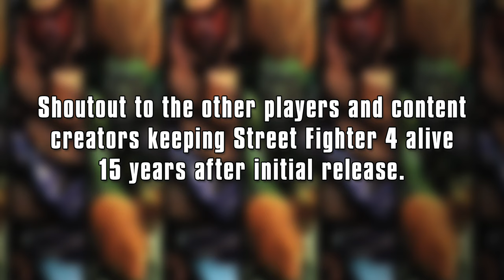2023 Highlight Reel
It's been a good year for this little channel dedicated to a game with a somewhat small following. What I can tell from feedback is that the people who do watch love it and keep coming back for more.

Ladies and gents, these are my handpicked favourite clips from 2023 and in no particular order. I did leave out some longer plays which didn't suit because of the editing. Those longer clips are available in the Online Highlights Series via my channel.

Big ups the players and the people who provide me with content. Wishing you all a good end of 2023 and a great start to 2024.

This channel will continue as expected. This game has just so much to offer.

Catch me on Xbox Live - Pouchy XXVI

Players featured:
Pouchy XXVI (@PouchyXXVI)
AngryKing77
RIP SF4
DraganMKD (@DraganMKD87)
Quise Major (@QuiseMajor)
M1s7erjay (@M1s7erjay)
ykz Danzo
MadMaxMitchell
FURIOUS JSR
Boodju
xM1nIm0Hx
Waistman3s (@shawaddysquaddy)
NAKAZK11
Tip dee
UKGH GEMINI KTM
P0W CHEE
TonyMonster30
SN00P LI
RIP SF4
NeoLiprane
Reniith
rion nagel 359
Fireben
SWPxPHILLYx215 (@ReallyPhilly215)
DeadlyMagnes
VirokMan
Supermk1
Godson-CJA
Smoothy-Jay
Desepticonn
vX ChAoSkiLz Xv
SelectiveShinku
Ryuukenden
Twinsgaming9356
BLK II Blacko
lestercool
aLco Greedy
messileblack